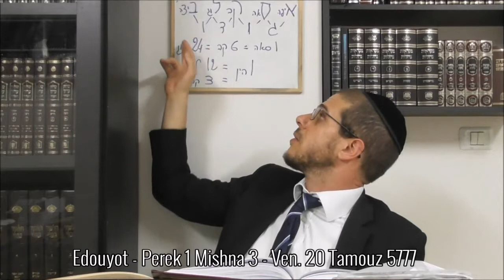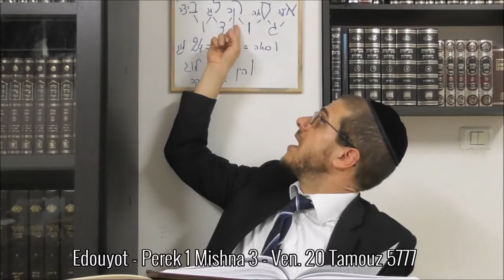Edouyot - Perek 1 Mishna 3 - 20 Tamouz 5777